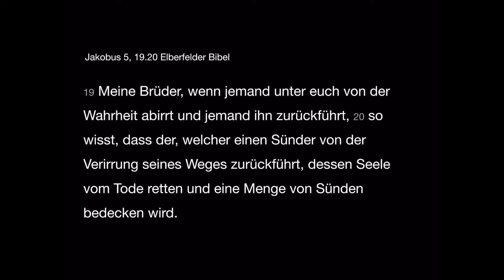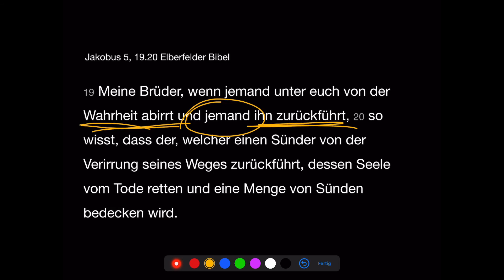ORIENTIERUNG - Das Gemeinschaftsprojekt (Josef R.) 26.05.2020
Input der evangelikal freikirchlichen Gemeinde in Graz

Serie -  ORIENTIERUNG - Im Alltag auf Gott schauen

Über uns:

Die beste Botschaft, nämlich dass Gott uns Menschen liebt und eine persönliche Beziehung mit uns haben möchte, wollen wir auf eine zeitgemäße Art vermitteln. Bei den Veranstaltungen der EFG können wir Gott persönlich begegnen und kennenlernen, Beziehung mit Menschen pflegen und unsere Talente und Begabungen einsetzen und fördern. Die EFG ist ein geistliches Zuhause für Menschen jeder Gesellschaftsschicht, jeder Generation und jeder Hautfarbe ein Ort der Begegnung und des Angenommen Seins.